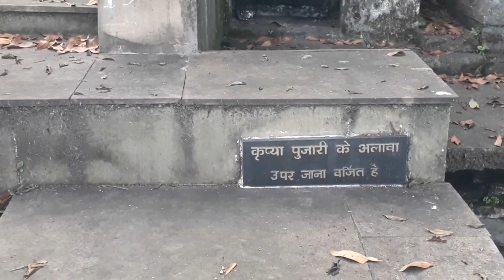जय मां नंदा देवी🙏🏻🙏🏻🙏🏻 (ग्राम कोटी )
🙏🏻🙏🏻🙏🏻🙏🏻वीडियो देखने के लिए आप सभी का तहे दिल से धन्यवाद अगर आपको वीडियो पसंद आई है तो वीडियो को लाइक कीजिए अपने दोस्तों के साथ शेयर कीजिए साथ ही अगर आप चैनल पर नए हैं तो सब्सक्राइब करना ना भूले और बैल आइकन को जरूर दबाए जिससे आपको हमारी आने वाली वीडियो के नोटिफिकेशन पहले मिल सके धन्यवाद🙏🏻
navin khanduri